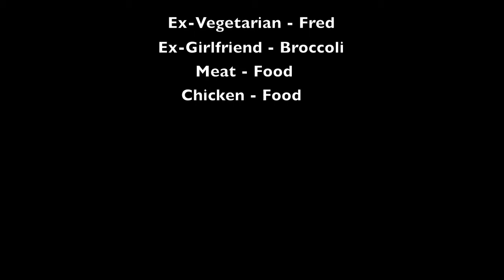Veggie Tales No More (Narrowroad)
South Bay Christian Alliance Church

Fellowship at Greenfields - Brazilian Barbecue